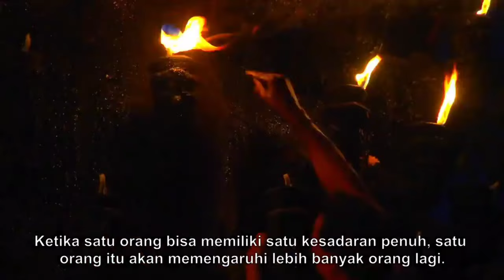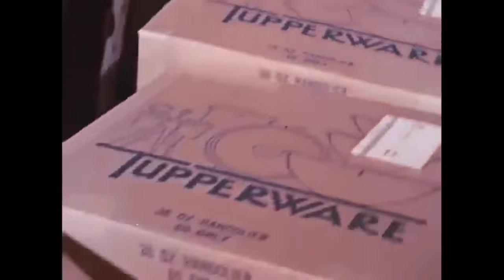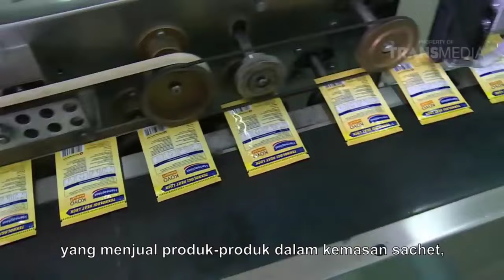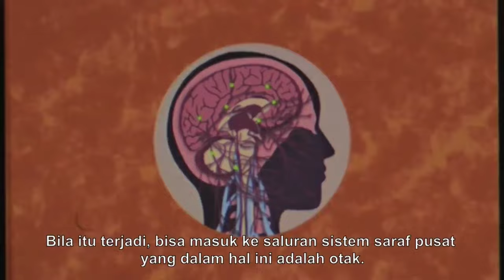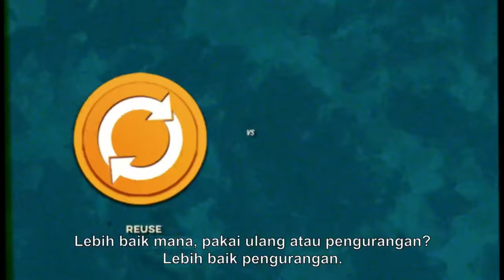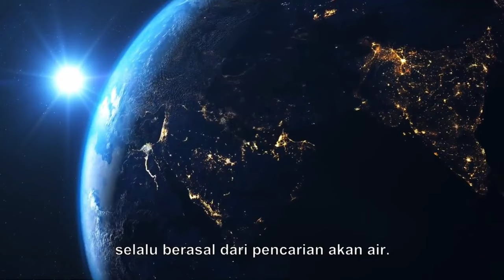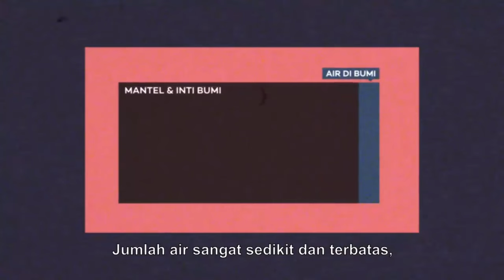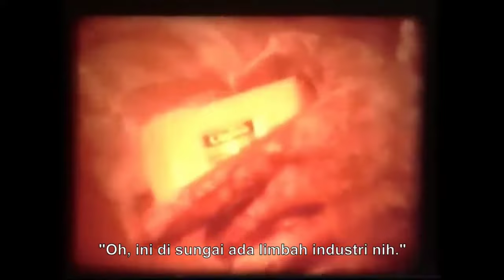KERUSAKAN BUMI, UDARA DAN LAUTAN ADALAH SEMATA ULAH MANUSIA part 2